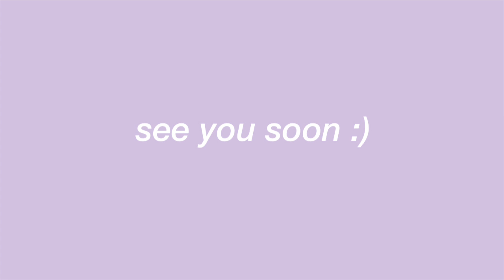so...what now?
OPEN ME

life is real crazy sometimes + i’m just in shock that i’m a graduate because i really almost didn’t make it + yet here i am 🎓 God is so good + i’m very very grateful for that + for all of you so treat yaself this week pleasee 🥰